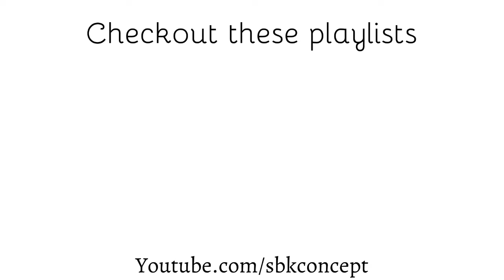Verify Euler's theorem | Partial Differentiation | Problem#2 | Mathematics Exercise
Hello Viewers, In this video i have verified euler's theorem. This question is in BA first year differentiation calculus book and the chapter name is Differentiation Partially.